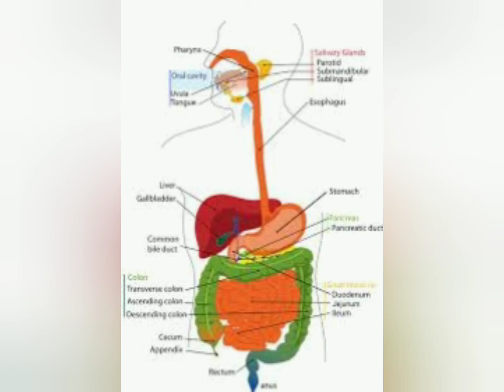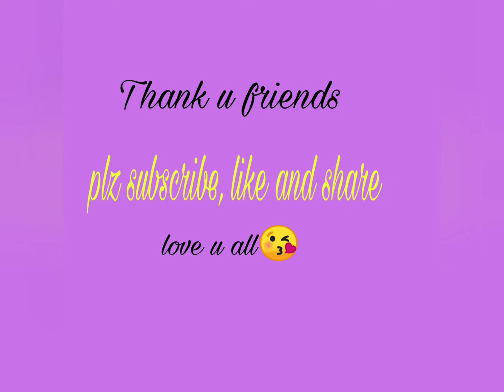రోగ నిరోధక శక్తిని పెంచే అద్భుతమయిన ఫ్రూట్